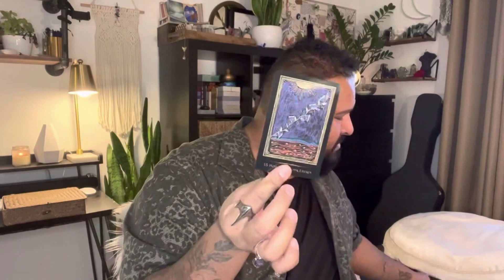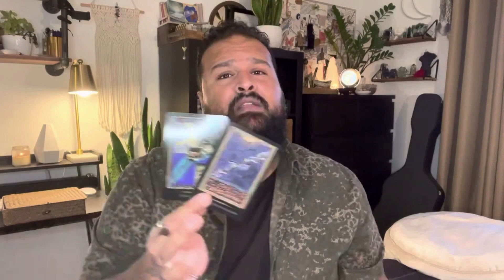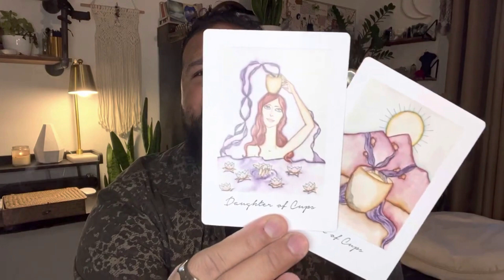Tarot Reading ✨SELF LOVE IS KEY✨ Current Energy | Jan 17-23